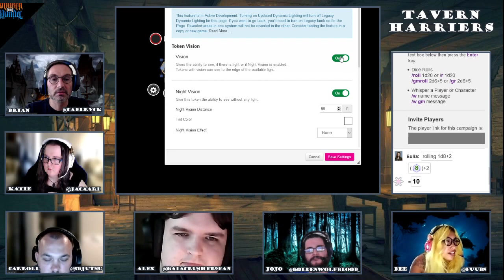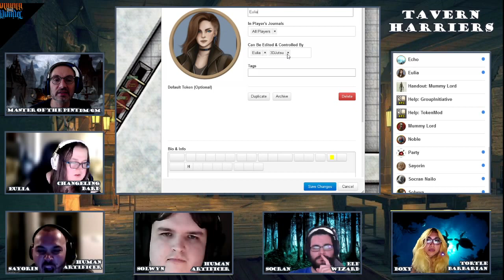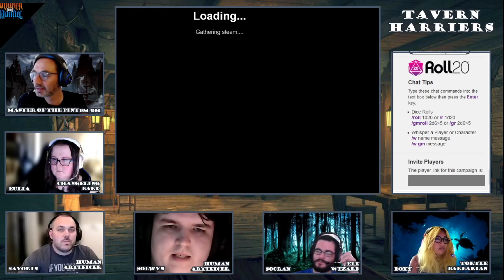Tavern Harriers Episode 12: Tales From the Yawning Portal (The Hidden Shrine of Tamoachan)